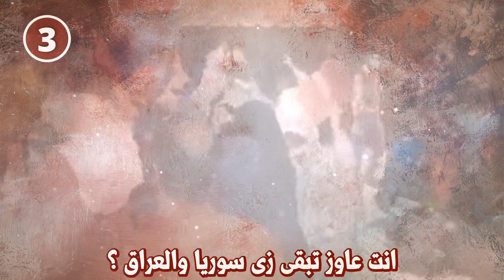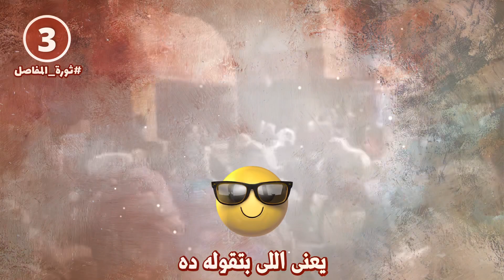رسائل الثورة (٣) هنبقى زى سوريا والعراق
لدعم القناة عن طريق باتريون